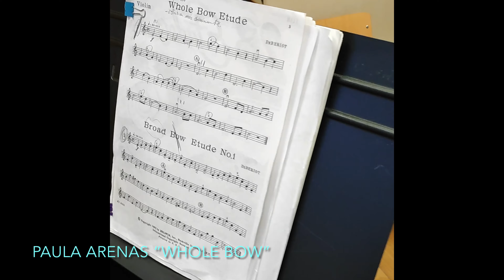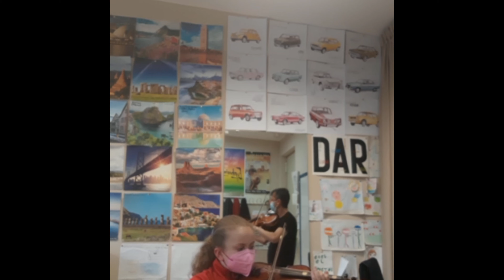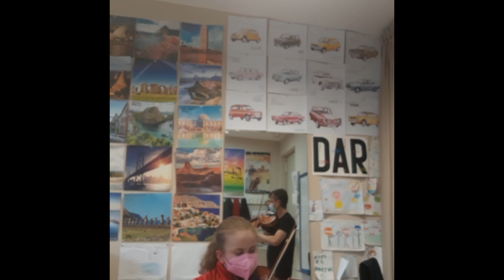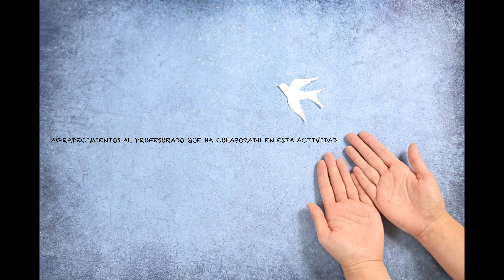Día de La Paz 2ºEEBB Curso 2021/22